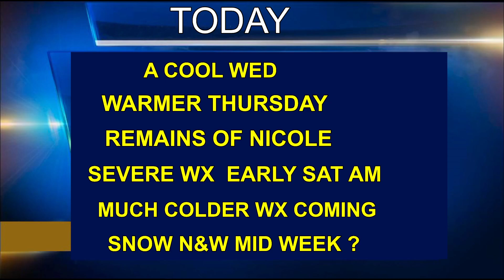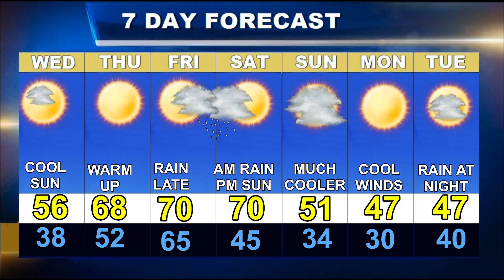Cape Cod Weatherblast Forecast